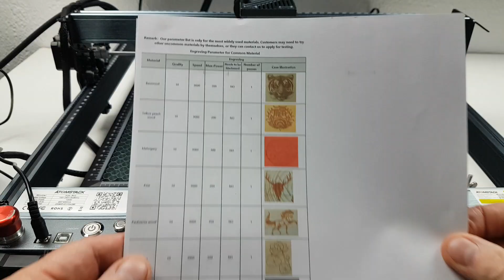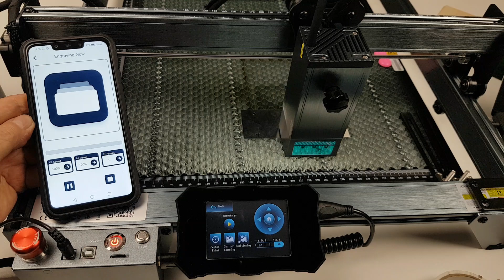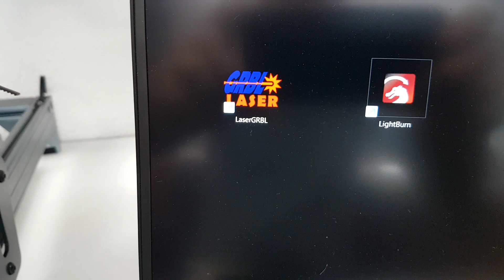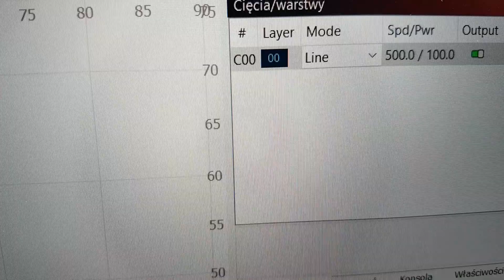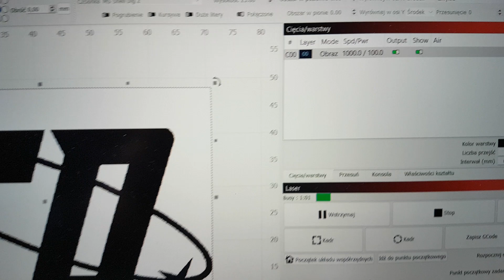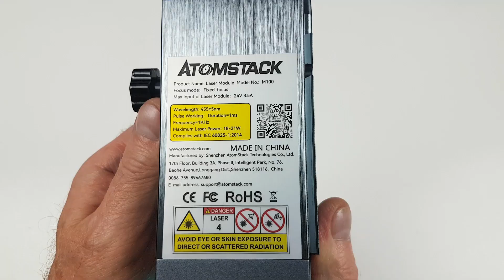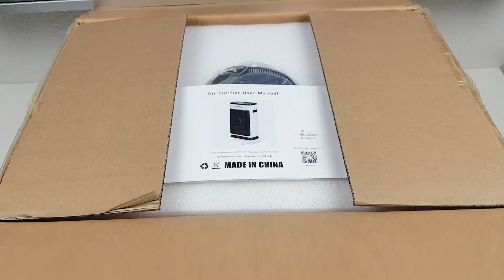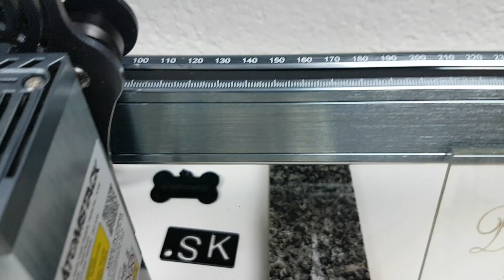ATOMSTACK X20 PRO - cięcie blachy, 12mm drewna w jednym przejściu, - grawerka laserowa, moc 20W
Atomstack X20 Pro 130W (20W)  Maszyna do grawerowania i cięcia laserowego z wbudowanym systemem wspomagania powietrzem:
Kod promocyjny LAX20PRO  cena końcowa to 949,99$
Stół roboczy o strukturze plastra miodu Atomstack F1 z uchwytami:
grawerowanie Jeżeli film Ci się podobał możesz postawić mi wirtualną kawę pod tym linkiem
Dziękuję :)